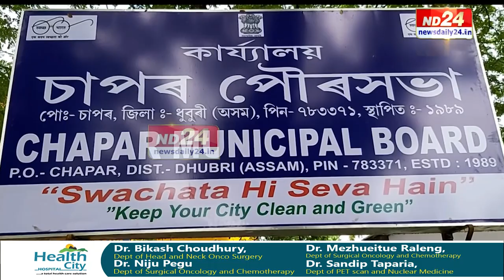জন্মভূমিতে উপেক্ষিত জননেতা শৰৎ চন্দ্ৰ সিংহ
জন্মভূমিতে উপেক্ষিত জননেতা শৰৎ চন্দ্ৰ সিংহ। মৃত্যু তিথিৰ দিনাও জননেতাগৰাকীৰ জন্মভূমি চাপৰত নজ্বলিল বন্তি এগছিও। প্ৰতিমূৰ্তি স্থাপন কৰিয়ে দায়িত্ব সামৰিলে প্ৰশাসনে।